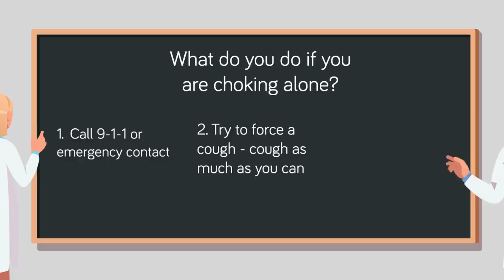What To Actually Do If You Are Choking and Alone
We all know the immediate panic when food gets momentarily lodged in the back of our throats, how helpless it renders us, but in today's helpful video we're going to share what you should actually do (how to) if you ever find yourself choking and alone.